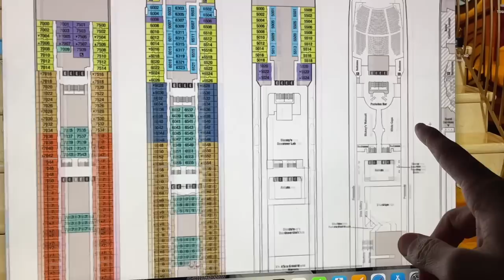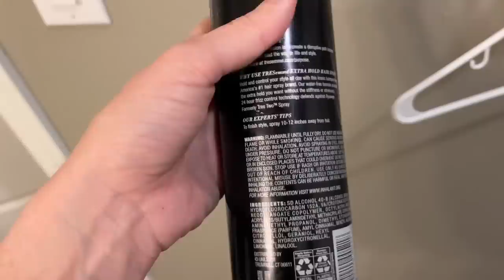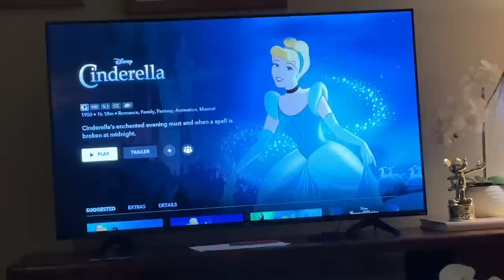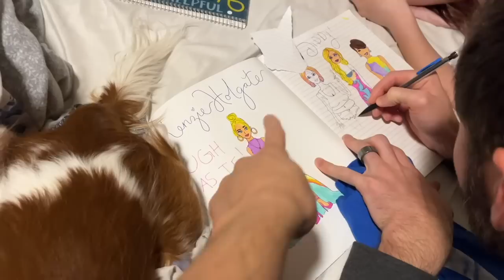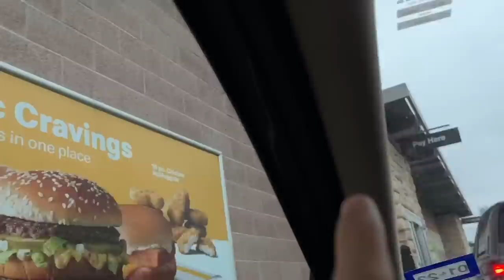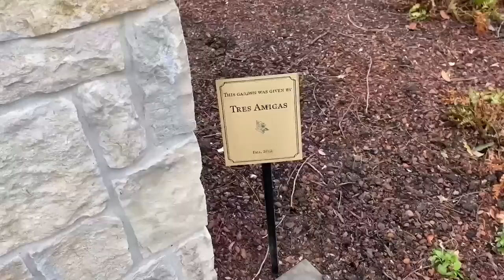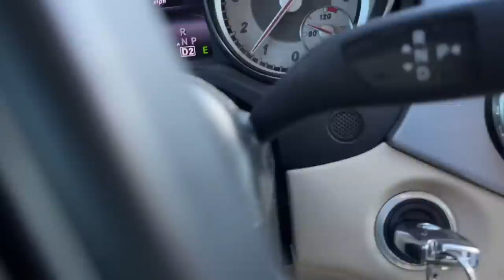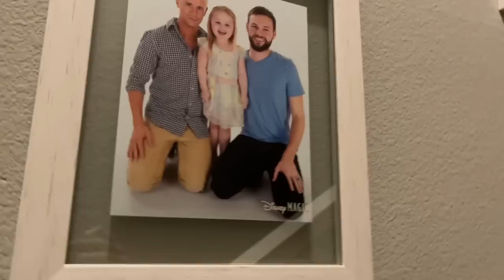JANUARY VLOG! Disney Cruise Packing, Visiting The Dallas Arboretum, German Food, Volleyball & More!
JANUARY VLOG!

- We finally get our Disney Cruise stateroom number!
- Multiple Shopping trips for our Disney Cruise
- Kenzie has her 1st volleyball game of the winter season!
- Spending a Saturday morning at the Dallas Arboretum!
- Celebrating the life of Bryan's Mom on the 10th anniversary of her passing.
- Dad makes German food for dinner

MAILING ADDRESS:
FRISCO, TEXAS
75034

Videos from January 16th - January 22nd
(All videos shot on just iPhone 13 & GoPro Hero 8)